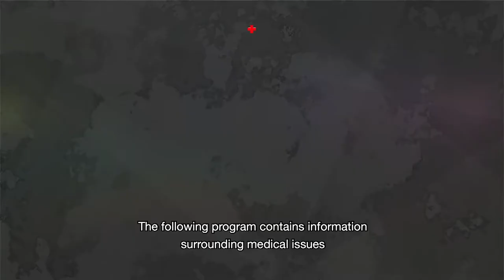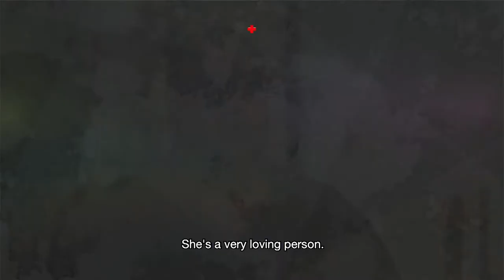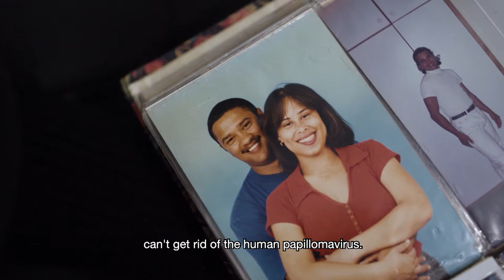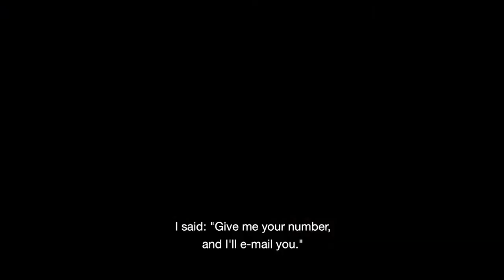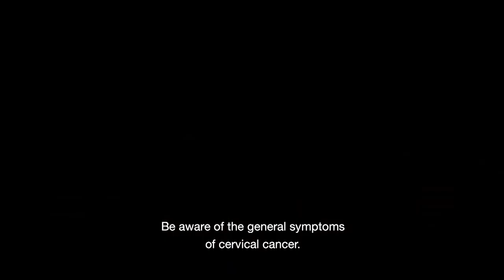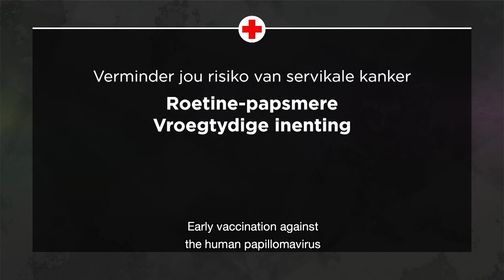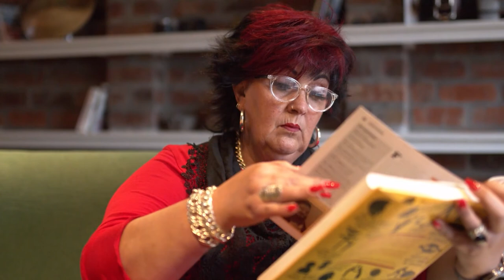Season 1 Full Episode: Gesondheid, prontuit Contraception